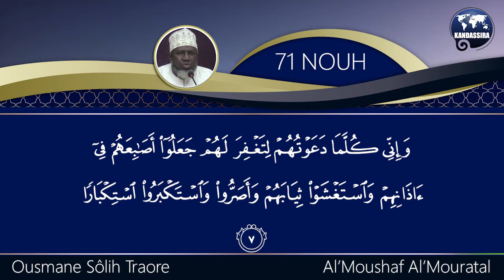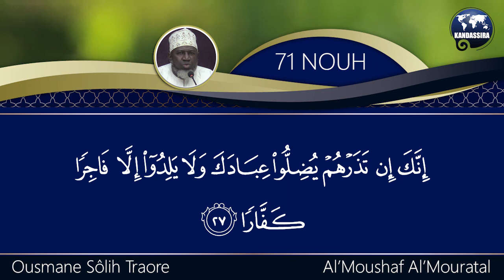Sourate 71 NOUH par Cheick Ousmane Sôlih Traoré hafizzaoullah